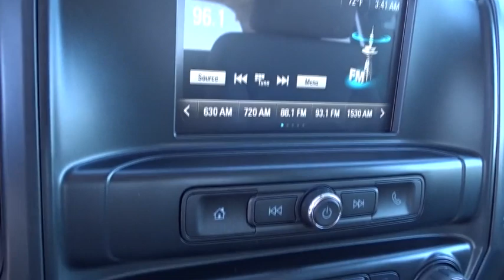2019 Chevrolet Silverado 2500HD San Antonio, Houston, Austin, Dallas, Universal City, TX CC19172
2019 Chevrolet Silverado 2500HD
2019 Chevrolet Silverado 2500HD Work Truck - Stock#: CC19172 - VIN#: 1GC1KREGXKF166907

Gunn Chevrolet
12602 IH 35 North

4 Wheel Drive*** New Arrival* $2,508 below MSRP.. Safety equipment includes: ABS, Traction control, Curtain airbags, Passenger Airbag, Stability control - With Anti-Roll...Other features include: Bluetooth, Power door locks, Power windows, Auto, Air conditioning... The 2019 Chevrolet Silverado 2500HD is the most powerful tool youll own. When you choose this truck, you can expect legendary capability along with the kind of dependability and durability you only get when youre driving one of the most dependable, longest-lasting, full-size pickups on the road. The Silverado 2500HD offers two hardworking, heavy-duty engines  Duramax 6.6L Turbo-Diesel V8 and Vortec 6.0L V8, designed to put power behind whatever you need. And with max 14,400 lbs. of towing capacity with the standard Vortec and 15,400 lbs. of towing capacity with the Turbo-Diesel. Tow/Haul Mode adjusts transmission shifts to reduce shift cycling when towing or hauling, while trailer sway control applies both the vehicle and trailer brakes to help bring your trailer back in line. Plus, hill start assist holds the brakes until you press the accelerator, giving you extra time to switch from brake to accelerator without rolling back and digital steering assist delivers enhanced control. Keep your cargo secure with available upper and lower tie-down hooks rated to secure up to 250 lbs. each. Available LED bed lighting enhances visibility. You can also get in and out of the cargo box with ease, thanks to the corner step rear bumper. The Silverado 2500HD offers a range of convenient features for staying connected on the road, including steering wheel controls, 7- or 8in color touchscreen display and infotainment system, Apple CarPlay and Android Auto compatibility, wireless charging, USB ports and available 110V power outlet and Chevrolet MyLink and myChevrolet app access. Youll also find a comprehensive suite of safety features such as forward collision alert, lane departure warning, safety alert drivers seat and rear park assist.
GVWR  9900 LBS. (4490 KG)  (STD),GLASS  DEEP-TINTED,SUMMIT WHITE,AUDIO SYSTEM  CHEVROLET INFOTAINMENT SYSTEM WITH 7 DIAGONAL COLOR TOUCH-SCREEN  AM/FM STEREO  with seek-and-scan and digital clock  includes Bluetooth streaming audio for music and select phones. (STD),REMOTE KEYLESS ENTRY  Includes (A91) remote locking tailgate.),MIRROR  INSIDE REARVIEW AUTO-DIMMING,TRAILER BRAKE CONTROLLER  INTEGRATED,REAR AXLE  4.10 RATIO,LICENSE PLATE KIT  FRONT,POWER OUTLET  110-VOLT AC,WORK TRUCK PREFERRED EQUIPMENT GROUP  includes standard equipment,MIRRORS  OUTSIDE HEATED POWER-ADJUSTABLE VERTICAL TRAILERING  UPPER GLASS  MANUAL-FOLDING AND EXTENDING  BLACK;  Includes integrated turn signal indicators consisting of 51 square inch flat mirror surface positioned over a 24.5 square inch convex mirror surface with a common head and lower convex spotter glass (convex glass is not heated and not power adjustable) and addition of auxiliary cargo lamp for backing up (helps to see trailer when backing up with a trailer) and amber auxiliary clearance lamp Includes (DD8) auto-dimming inside rearview mirror.,TIRE  SPARE LT265/70R17E ALL-TERRAIN  BLACKWALL,WHEELS  17 (43.2 CM) STEEL  includes 17 x 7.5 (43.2 cm x 19.1 cm) steel spare wheel. (STD),TRANSMISSION  6-SPEED AUTOMATIC  HEAVY-DUTY  ELECTRONICALLY CONTROLLED  with overdrive and tow/haul mode. Includes Cruise Grade Braking and Powertrain Grade Braking (STD),REMOTE LOCKING TAILGATE,PICKUP BOX  (STD),PAINT  SOLID,DARK ASH WITH JET BLACK INTERIOR ACCENTS  VINYL SEAT TRIM,WHEELS  17 X 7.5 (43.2 CM X 19.1 CM) FULL-SIZE  STEEL SPARE.,WT CONVENIENCE PACKAGE  includes (AKO) tinted windows  (KI4) 110V outlet  (AQQ) Remote Keyless Entry and (A91) remote locking tailgate. Double Cab and Regular Cab includes (DPN) outside heated power-adjustable vertical trailering mirrors. Crew Cab includes (DL8) outside  heated power-adjustable mirrors.,ENGINE  VORTEC 6.0L VARIABLE VALVE TIMING V8 SFI  E85-COMPATIBLE  FLEXFUEL  capable of running on unleaded or up to 85% ethanol (360 hp [268.4 kW] @ 5400 rpm  380 lb-ft of torque [515.0 N-m] @ 4200 rpm) (STD),TRAILERING EQUIPMENT  Trailering hitch platform 2.5 with a 2.0 insert for HD  7-wire harness with independent fused trailering circuits mated to a 7-way sealed connector to hook up parking lamps  backup lamps  right and left turn signals  an electric brake lead  battery and a ground  The trailer connector also includes the 4-way for use on trailers without brakes - park  brake/turn lamps and includes (JL1) integra